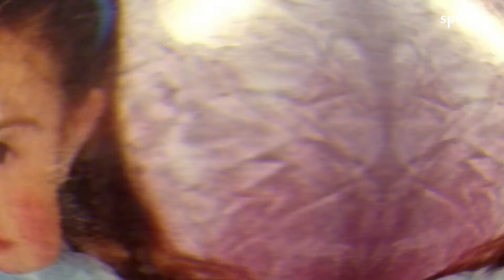New Zealand news | Gloriavale father jailed for assaulting daughters across 13 years